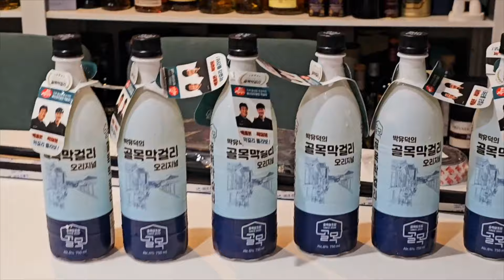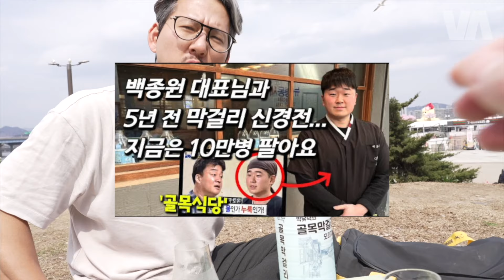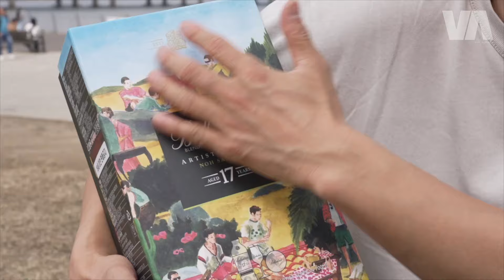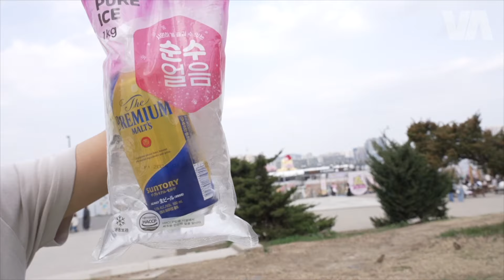단돈 10만원으로 발렌30의 맛을!!ㅣ발렌타인 17년ㅣ박유덕 골목 막걸리ㅣ벚꽃 한강 피크닉ㅣVA 2.0 E.053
- 반골단원으로 멤버쉽 가입하여 함께 일어나시죠! -
- 답답할땐 투네이션으로 직접 후원하기! -

벚꽃이 우거진 한강에서 오랜만에 야장 피크닉을 즐겼습니다!
저희와 함께 봄소풍을 떠나보시죠!!

- 주의사항 -
1. 마지막 쿠키까지 다 드셔야 배부름.
2. 저흰 전문가가 아닌 일반소매자로써 그날 컨디션에 따라 지맘대로 평가함.
4. 인스타도 있으니 놀러오셈!

파이널 컷 프로

- 장비 -
소니 FX3 / 갤럭시 23 울트라 / 인스타 360

- 음원 -
사이트 [아트리스트]

* 과한 음주는 건강에 안 좋음. 저희처럼 되고 싶지 않으면 삼가시기 바람. 술튜버 주제에 올림.